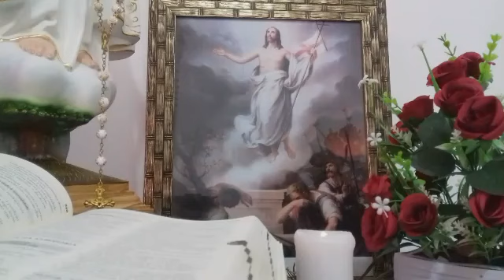11º Dia - Exercícios Espirituais: O Paraíso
Exercícos Espirituais para a Total Consagração

A Total Consagração a Nosso Senhor Jesus Cristo pelas mãos de Nossa Senhora, como nos ensina São Luís Maria Grignion de Montfort, é um atalho para se conseguir chegar à Santidade. Nela colocamos tudo o que nos pertence, desde bens materiais até o nosso Tesouro Espiritual, nas mãos de Nossa Senhora para que ela cuide e para que possa utilizar da melhor forma que lhe aprouver para a Salvação das pessoas, podendo ser uma cura, uma conversão, o resgate de uma alma do purgatório ou livrando da condenação eterna.
Não hesitemos em colocar nossas vidas nas mãos de Nossa Senhora. Ela, generosa mãe, irá nos guiar e conduzir nesse Caminho que nos levará a contemplar a Glória de Deus.